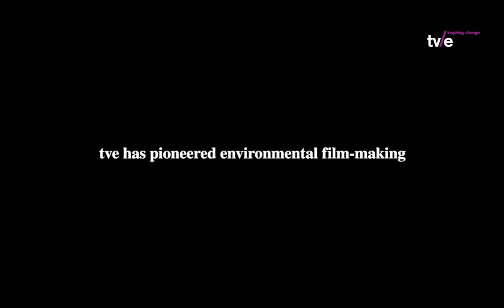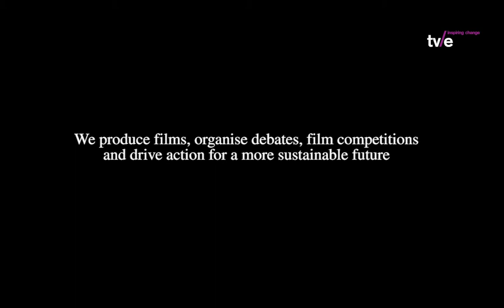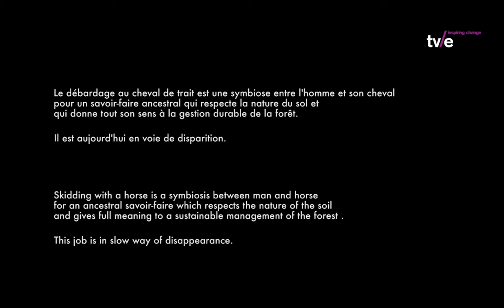tve Masterclass with Sebastien Pins highlights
Our first of a series of Online Interactive sessions with Filmmakers working on issues of Sustainability. In the virtual session the filmmakers will share their stories behind the making of the films and screen their award-winning films.

tve is proud to associate with our award-winning filmmakers of the Global Sustainability Film Awards. The awards are in its 10th year. To mark it we are beginning the celebrations with these regular virtual interactions to celebrate our winners and to create a space to share ideas and stories.

We will be introducing Sebastian Pins, the winner of the ‘Young Filmmaker’s Award’ at the Global Sustainability Film Awards 2020. He will be interacting with you and screening  his award winning films which have a strong resonance to our relationship with nature and the climate.